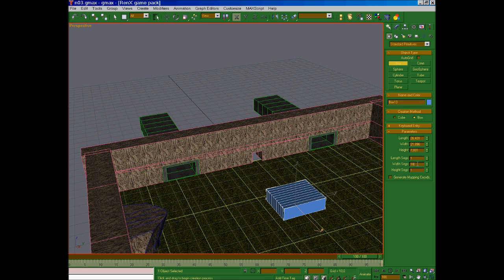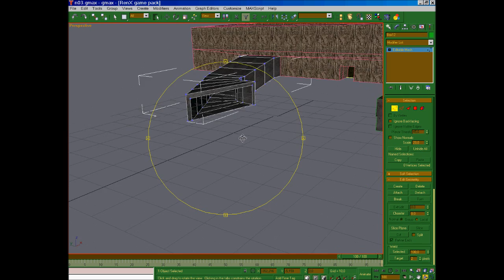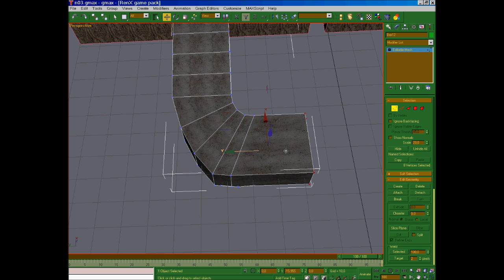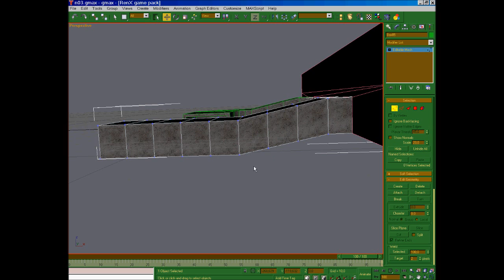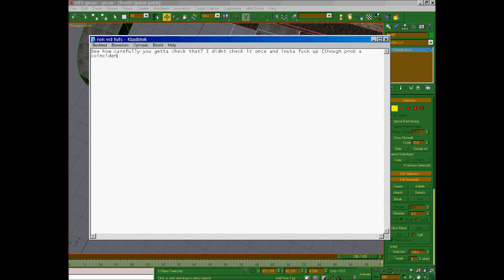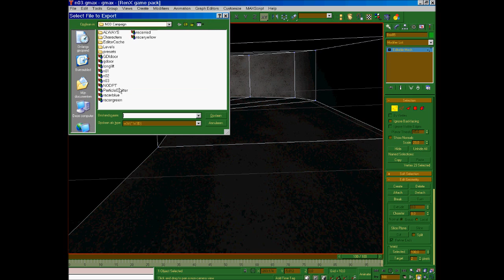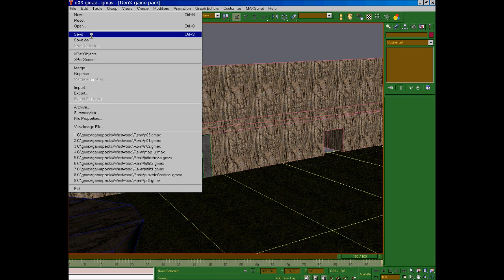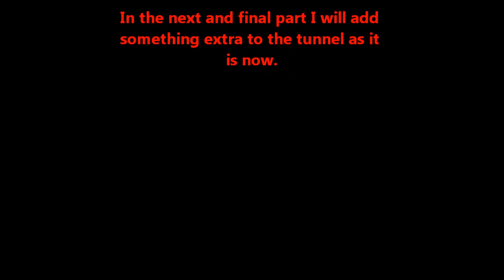Making tunnels with boolean - More advanced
C&C Renegade Modding. Making tunnels with boolean.